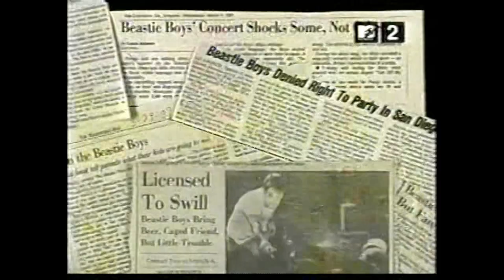Beastie Boys HD : Def Jam & The Beastie Boys - 2004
Beastie Boys HD Videos
By Ben Escobedo

Check Out These 3 Ways to View my Beastie Boys Video Collection :
Vimeo :
( The best way to see the Compilations , & the way I put
them together with 2 VCR's when I was a kid ).
Just look for the videos that say : ( Compilations ).
This Is For Hardcore Beastie Boys Fan Only !
( shorter clips , but a faster way to see individual clips
that I recorded for over 25 years ).
( Talk to other fans & also view videos at the same time ).

Life Long Beastie Boys Fan Ben Escobedo Has Been Recording
Beastie Boys Television Performances, Interviews & Appearances
For Over 25 Years. All Of These Clips Come From My Personal
Private Beastie Boys Video Collection. These Beastie Boys Video
Clips Are The Clearest, Most High Quality & Best Available Beastie
Boys Videos That You Can Find Anywhere On The Internet. Enjoy !
Ben Escobedo  ( Porkys1982 )

All Directed By Ben Escobedo

Beastie Boys ... The Final Years

Beastie Boys ... The Atwater Years

Everything That I Do As A Beastie Boys Fan , All The Videos
That Share With Others. It's All To Keep The Beastie Boys
Name Alive Forever ! Everything That I Do Is Dedicated To
My Hero Adam Yauch , RIP MCA 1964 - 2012
Ben Escobedo  ( Porkys1982 )